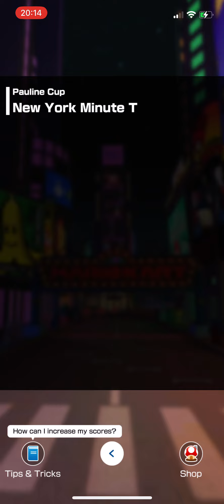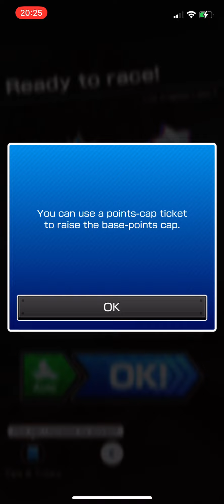Mario Kart Tour | Autumn Tour | Pauline Cup Ranked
I am playing through the Pauline Cup Ranked of the Autumn Tour in Mario Kart Tour